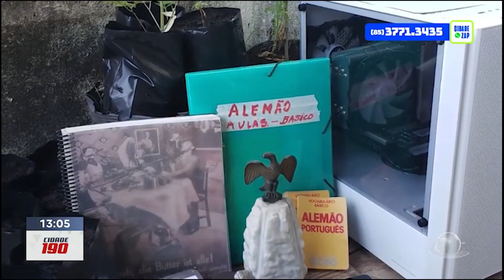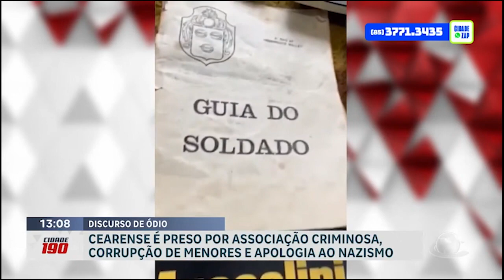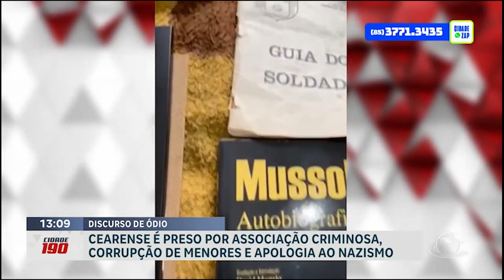Cearense é preso por associação criminosa, corrupção de menores e apologia ao nazismo